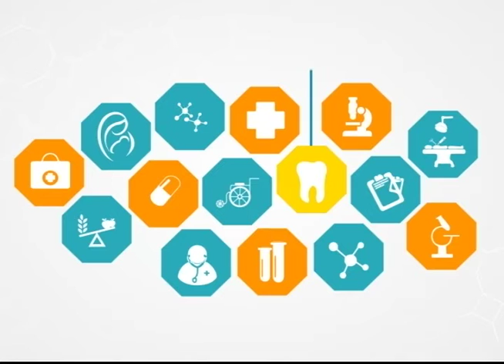Prevención de tumores orales l Viva Mejor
Los tumores orales o de la boca, son unas lesiones que pueden ser tanto malignos, benignos y precancerosos. La Dra. Jenny Chávez junto con el Dr. Jorge Barona nos conversan sobre el tema.